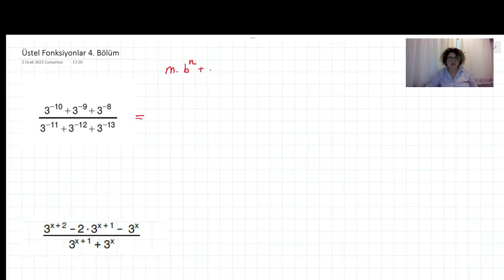Üstel Fonksiyonlar 4 Bölüm